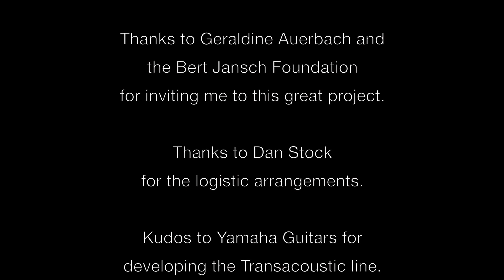For Bert Jansch: Eltjo Haselhoff (Eindhoven, the Netherlands) plays Black Mountain Rag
Dutch 'fingerstyle' guitarist and composer Eltjo Haselhoff says: "Bert Jansch’s performance of the guitar instrumental Anji inspired many players throughout the world, including me. I was 13 years old when I first heard it. I struggled long and hard to learn it, and it was a paradigm shift for me, in terms of what I thought could be done with an acoustic guitar. In the spirit of Anji, I am playing Black Mountain Rag – an arrangement I wrote a few years ago of a famous old fiddle song. Without Bert’s inspiration, maybe I would still be strumming 3 chords."  (Recorded March 2019)

Musicians around the globe are saluting Bert Jansch, the legendary guitarist and singer song-writer who would have turned 75 in November 2018. The Bert Jansch Foundation is sending a special guitar, the Yamaha TransAcoustic – the latest incarnation of Bert’s favoured L series – across continents from artist to artist, enabling musicians to connect with his timeless music and enduring legacy. See who is taking the guitar on the next stage of its journey